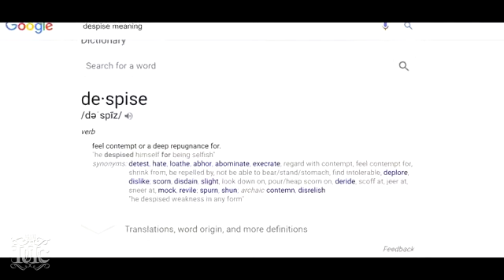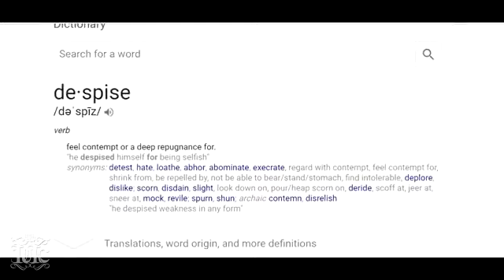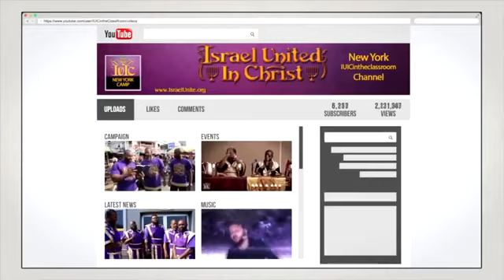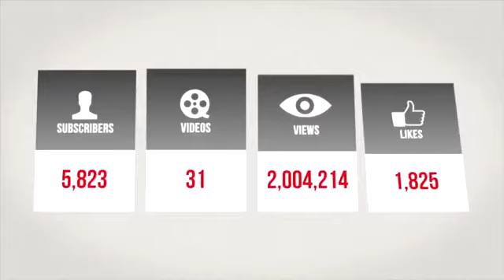15 Minutes With The Captains The Spirit Of Hatred